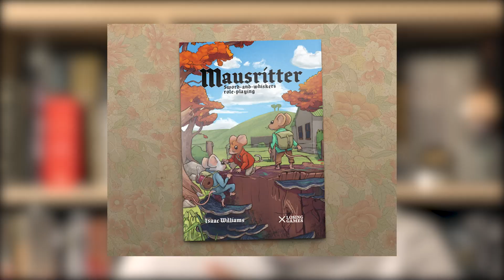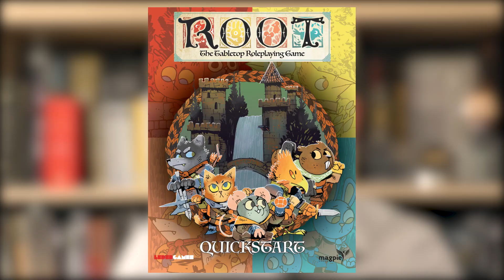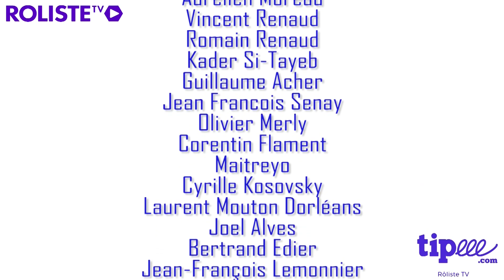5 Jeux pour - Jouer des animaux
Dont Historia sorti chez @arkhaneasylum6839

Lien partenaire Philibert (Rôliste TV perçoit 5% des ventes réalisées à partir de ce lien) :

Copyright :
Générique "Ouverture Ludique" : Soundroll - Fight No More(creative commons)